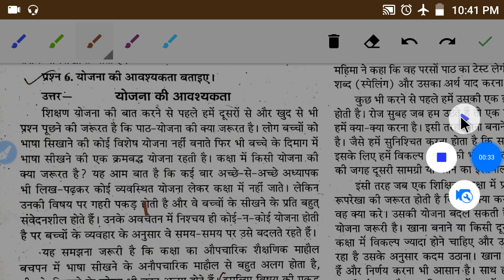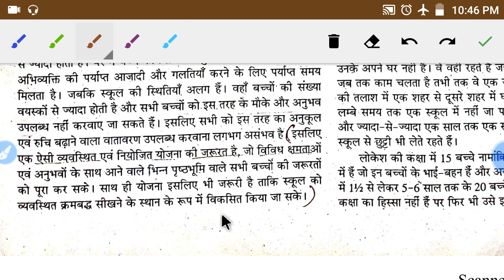Bridge course ।। 4th पेपर ।। part-36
ब्रिज कोर्स के long एंड  short answer पेपर 4th ।